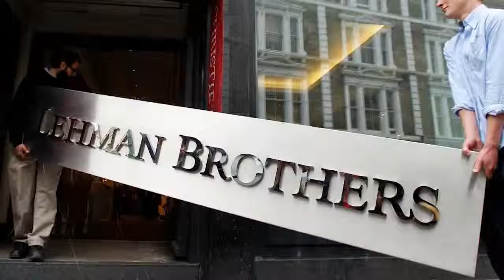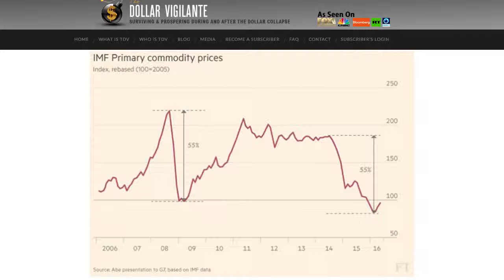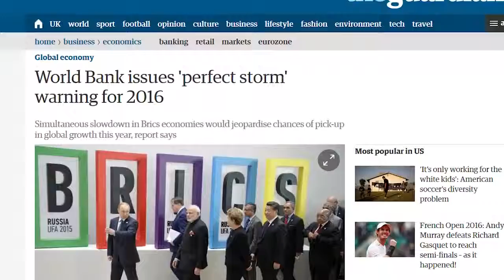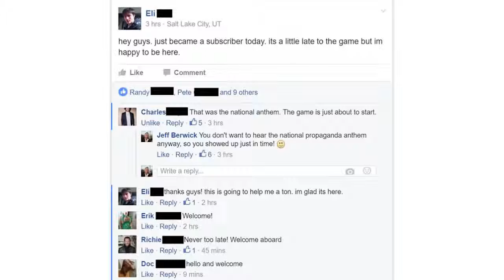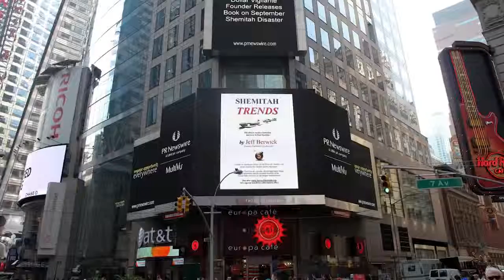Now Japanese Prime Minister Abe Predicts Global Economic Catastrophe is Iminent